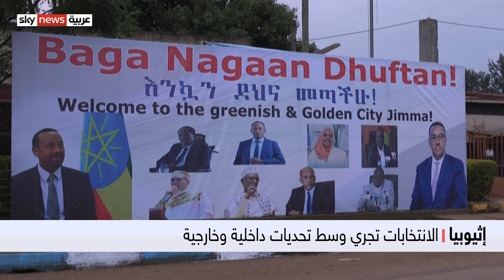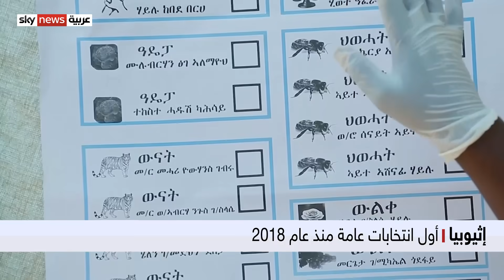إثيوبيا: أول انتخابات في عهد آبي أحمد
تنطلق في أثيوبيا يوم غد، انتخابات عامة، تجرى وسط تحديات كبرى،  داخلية وخارجية،
وتعد هذه الانتخابات الأولى التي تشهدها البلاد منذ منذ عام ألفين وثمانية عشر. بينما تشير التوقعات إلى أن حزب الازدهار الحاكم، سيكون الأوفر حظا للفوز.